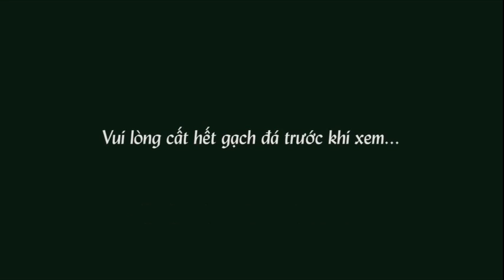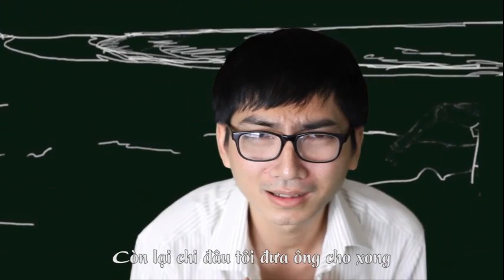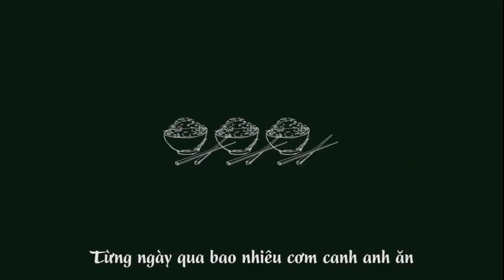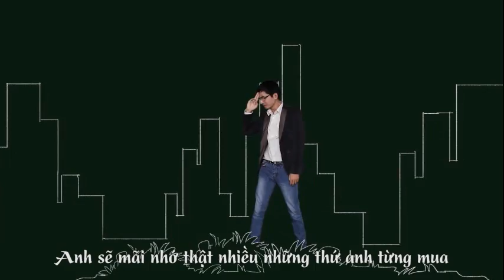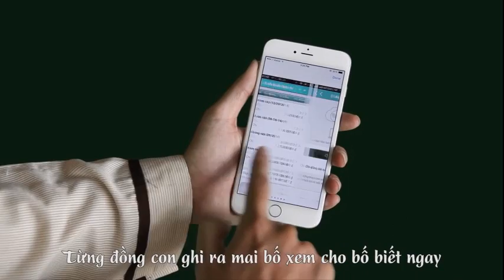Chắc ai đó sẽ giàu